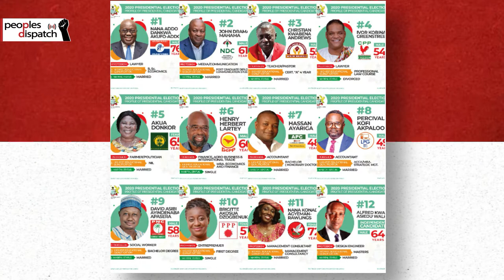Amid political chaos, people's issues take a backseat in Ghana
Kwesi Pratt Jnr. of Pan African Television talks about the political uncertainty in Ghana following the elections of December 7. He talks about how the process revealed the extent of polarization, how people's issues are being ignored in the discussion about the process, and the nature of the economic crisis facing Ghana. He also talks about the way forward for progressive movements.